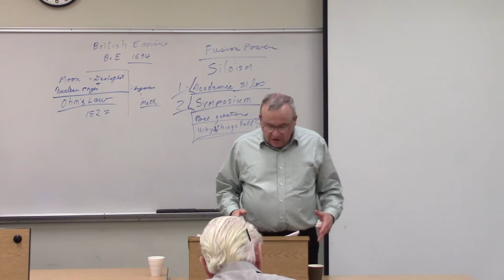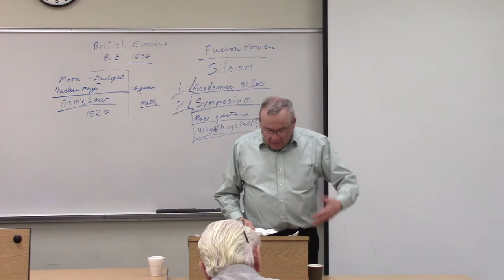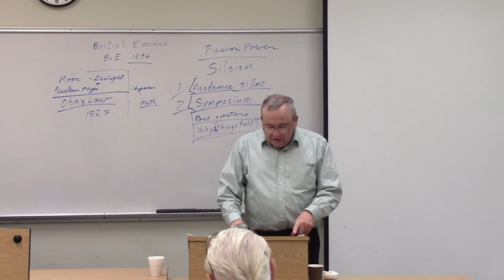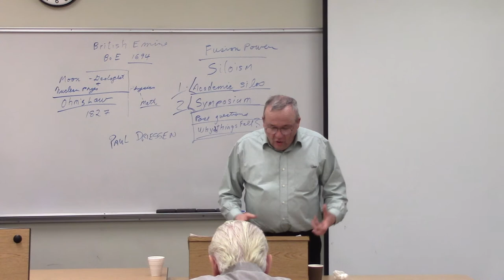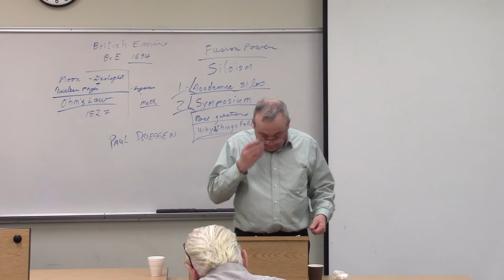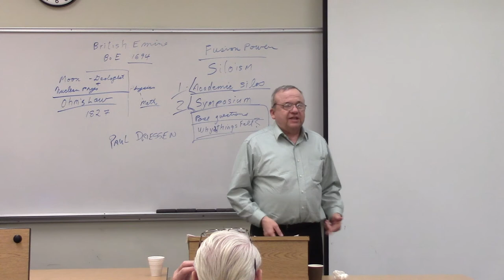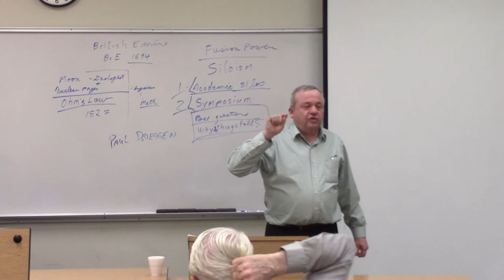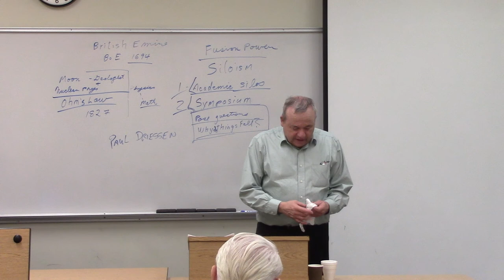The U.S. Is Entering It's Fourth Revolution, The Outcome Of Which Is Yet To Be Decided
The over two hour speech that President Donald Trump gave to the Conservative Political Action (CPAC) annual event begins a much more explicit campaign to revive the American Revolutionary spirit as the race for the 2020 U.S. Presidential election has begun.  In his speech Donald Trump aimed deep at the emotional substrate of the beaten down working and middle classes to revive that American spark of resistance and patriotism against the major foe "pessimism," and its political companions "cynicism," "corruption," and "fake news."  At the end of his speech the President announced a mobilization to bring millions of Americans into Washington, D.C. to celebrate the 4th of July. Given the climate of what is, and will be a continuing escalated assault on President Trump on every aspect from seven investigative committees in Congress, three to five million patriotic Americans showing on July 4th, and probably longer, is the kind of thing that is setting the stage for a more profound political confrontation leading into the 2020 elections in which the outcome is not decided.  All of this is occurring in the context of the emergence of a global new paradigm of cooperation between nations to deal with the permanent conflicts that have controlled the world such as North Korea, India/Pakistan, the Middle East, and others.  This is also occurring in the context of warnings of a worse than 2008 financial crisis in the area of Collateral Corporate Loan Obligations and Collateral Debt Obligations in general.  The world, though, has changed since 2008.  The bankers are less in control of nations, and their elected officials.  Anything can come out of such a crisis.

     Canada could be entering its own version of a revolution.  Since Prime Minster Brian Mulroney take down of any sovereign institutions that existed for the general welfare of Canadians, Canada has developed a deep level of corruption with is now exploding in the Mark Norman case, the SNC Lavelin Case, and the Huawei case.  In the SNC Lavelin case two Cabinet members have left, the Attorney General of Canada, Jody Wilson Raybould and more recently the President of the Treasury Board Jane Philpott.  Both these women have parallel backgrounds in caring for the lesser privileged.  In the case of Jodi Raybould, the First Nations, and in the case of Jane Philpott, public health, family medicine and extensive work in Africa training family medicine professionals, with an included stint with Doctors Without Borders.  A political vacuum is growing very rapidly in Canada, and more shocks are coming.